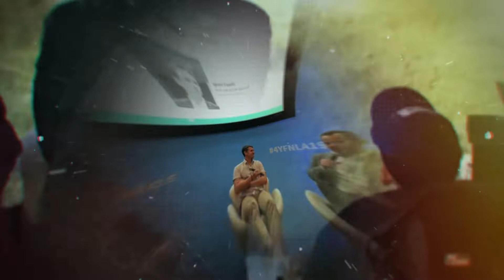2019 Best Moments /// Broomx Technologies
19 proved a lucky number for Broomx Tech!

We've expanded our footprint to almost 20 countries, engaged in groundbreaking projects, seen our team and partners grow, and released exciting features to the MK360.
Before kicking off a very promising twenty twenty, we'd like to share our many thanks and  gratitude to all the wonderful people we've had the chance to meet so far ...

Best immersive wishes for the New Year!!!